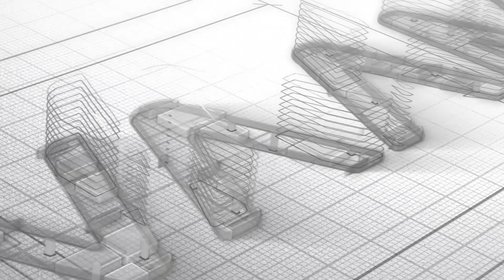Tesla Bamboo Steering Wheel Tray Tesla Model 3Y Accessories